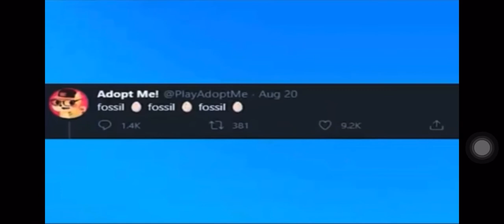Release date for adopt me fossil egg